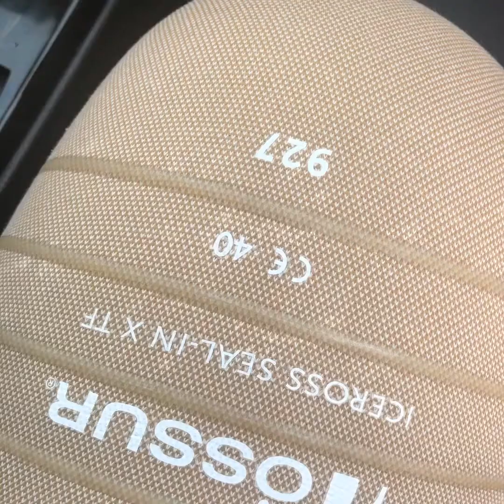Day 2 - week 1 at Dorset rehabilitation centre Staffordshire